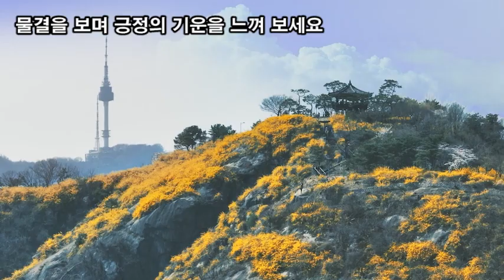랜선힐링여행, 성동구 응봉산 여행, 수도권에서 가장 아름다운 개나리군락지 응봉산